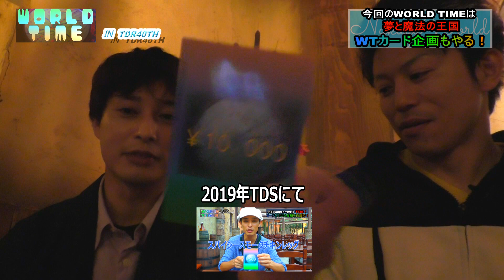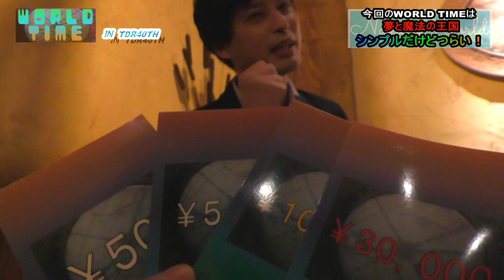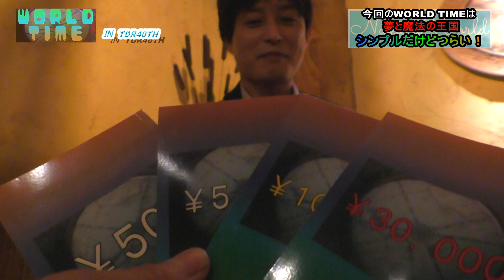TDR 40th!千葉県の魅力を伝えるローカルバラエティー番組「WORLD TIME」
WORLD TIME ～Chiba local variety show by Japan!☆
基本は大体６～１０分の間くらいです

最近は10分前後が多いです

★TikTok 【nakagaworld】🔍

【Though Tokyo and Osaka, Kyoto, Fukuoka, Hokkaido are good for people coming to Japan, Chiba is great and is good for a sightseeing spot】

千葉県の魅力を伝える
ローカルバラエティー番組！！

まったりと、適当、千葉県のメジャーからマイナーまで意外と知られていない魅力を全力で伝える番組

※注意※
当然面白い時もあればほんとにまったりだけの時もあります！

これを見て千葉の観光してみたくなればいいかなぁとゆー内容です！

もちろん非公認！ Non-official recognition

I convey charm of Chiba
A local variety show! ！

The main regular Nakagawa and Takabe　and taguchi

The program which conveys the charm that suitable two people are not known to unexpectedly in a relaxed mood from the famous place of Chiba with every effort